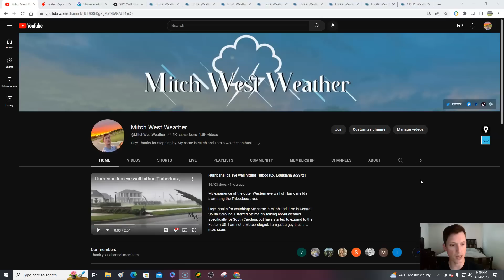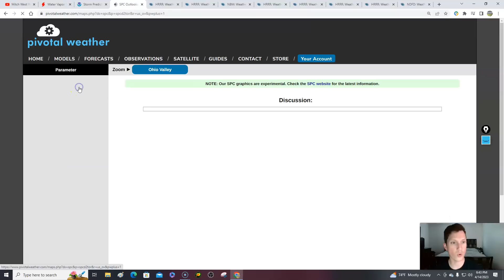Significant severe storms likely tomorrow ! Large hail threat but tornado threat could be increasing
0:00 / Intro
1:36 / Current conditions
2:47 / Severe risk update
6:15 / Deep South severe threat
9:17 / Arkansas severe threat
12:48 / Missouri & Illinois severe threat
14:58 / Snow risk

image001.jpg
ReplyForward